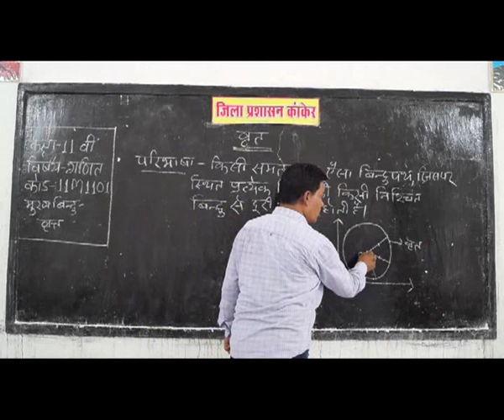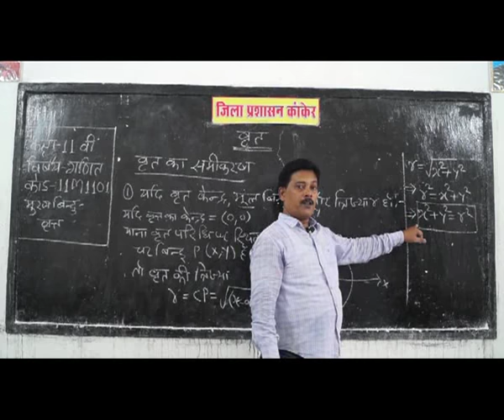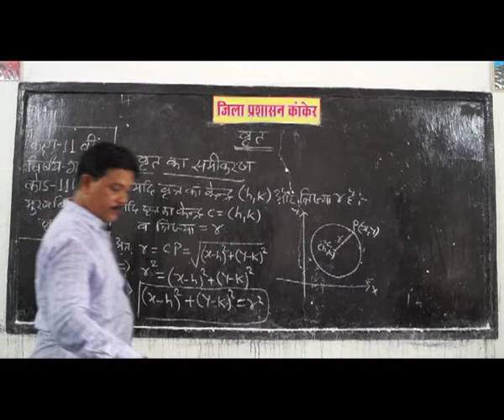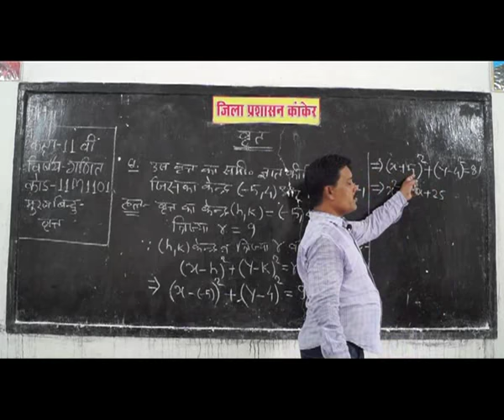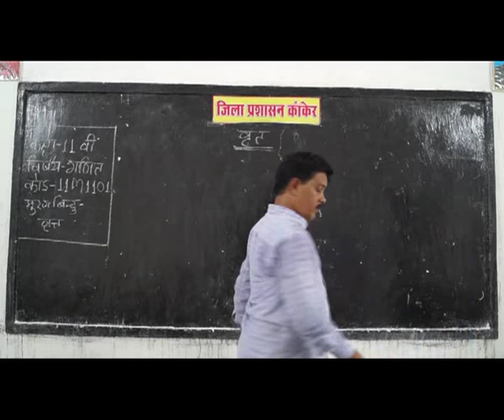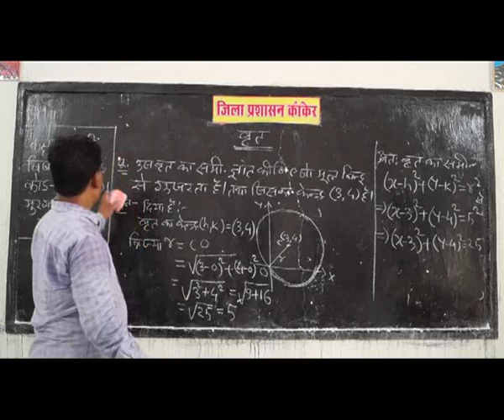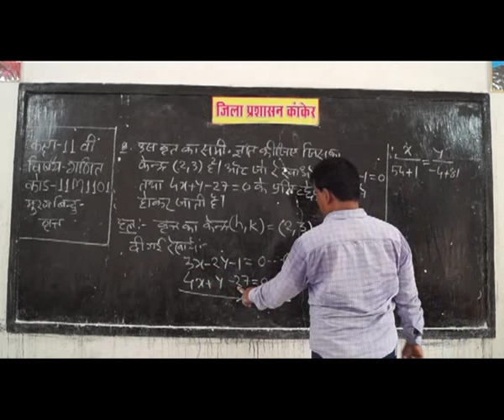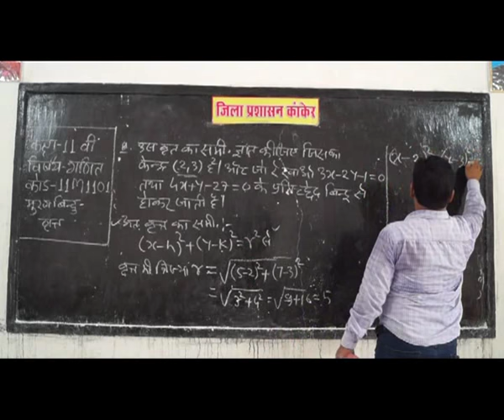PRAGYA SCHOOL VIDEO LECTURE KANKER CHHATTISGARH CLASS 11 SUBJECT MATHEMATICS CHAPTER 1101 IN HINDI